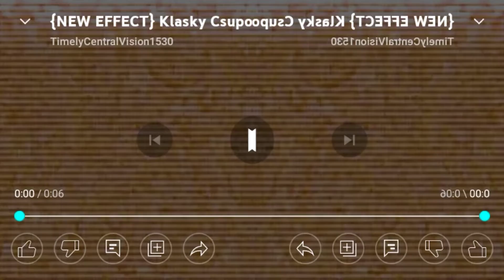Klasky Csupo In Sega Genesis Module In Low Voice